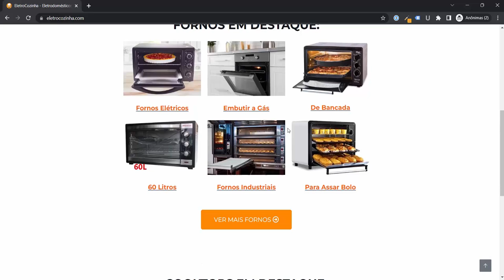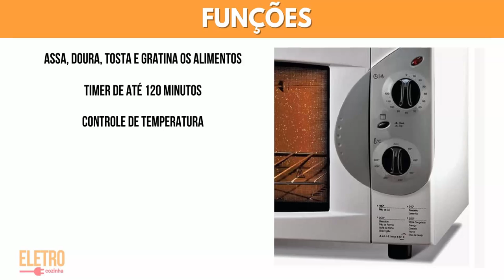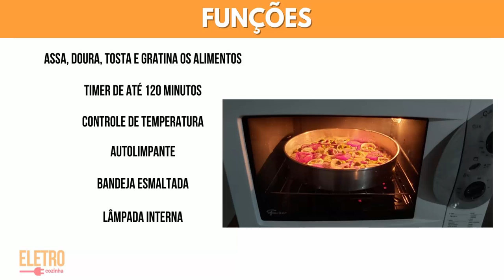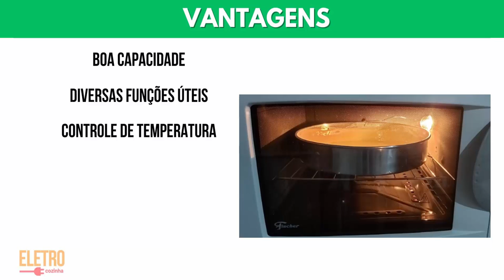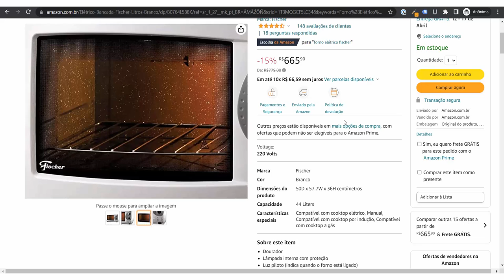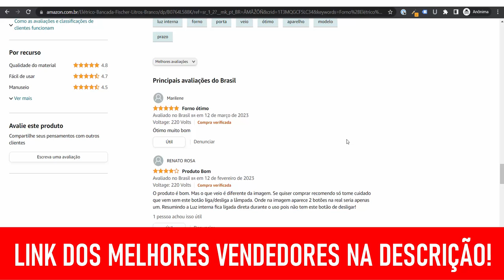Forno Elétrico FISCHER GRILL Bancada 44L | Análise Completa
O Forno Elétrico Fischer Grill Bancada 44L é bom e vale a pena porque é um equipamento de cozinha versátil que oferece diversas funções.

Algumas das principais funções deste forno incluem:

- Assar: Esta função é ideal para cozinhar pães, bolos, tortas, pizzas e outros alimentos assados. O forno Fischer Grill Bancada 44L oferece uma temperatura máxima de 250 graus Celsius para garantir um cozimento uniforme e preciso.

- Grill: A função grill é perfeita para grelhar carnes, frangos, peixes e legumes. Com o grill, você pode preparar alimentos suculentos e com uma crosta crocante e saborosa.

- Timer: O forno Fischer Grill Bancada 44L possui um timer que pode ser programado para até 120 minutos, permitindo que você defina o tempo de cozimento para seus alimentos com precisão.

- Iluminação interna: O forno também vem com uma luz interna para que você possa ver seus alimentos enquanto eles cozinham.

Essas são apenas algumas das funções que o Forno Elétrico Fischer Grill Bancada 44L oferece para ajudá-lo a cozinhar deliciosas refeições. Espero que esta informação seja útil!

VANTAGENS DO FISCHER GRILL 44 LITROS

- Capacidade de 44 litros: O tamanho do forno é ideal para cozinhar grandes quantidades de alimentos, o que é ótimo para famílias grandes ou para pessoas que gostam de cozinhar para muitos convidados.

- Funções variadas: O forno possui funções variadas que o tornam adequado para assar, cozinhar, grelhar e tostar. Além disso, ele também tem a função de convecção, que é muito útil para cozinhar vários pratos ao mesmo tempo.

- Design moderno: O forno tem um design moderno e elegante, com acabamento em aço inoxidável e vidro temperado na porta. Ele combina bem com qualquer cozinha e é fácil de limpar.

- Fácil de usar: O forno tem um painel de controle simples e intuitivo, que permite que você escolha a temperatura, o tempo de cozimento e a função com facilidade.

- Economia de energia: Como é um forno elétrico, ele é mais eficiente em termos de energia do que um forno a gás. Além disso, a porta com vidro duplo ajuda a manter a temperatura interna do forno e a economizar energia.

- Marca reconhecida: A Fischer é uma marca reconhecida e respeitada no mercado de eletrodomésticos, o que garante a qualidade e durabilidade do produto.

Essas são algumas das vantagens do Forno Elétrico Fischer Grill Bancada 44L, que pode ser uma ótima escolha para quem procura um forno elétrico de qualidade com várias funções úteis.